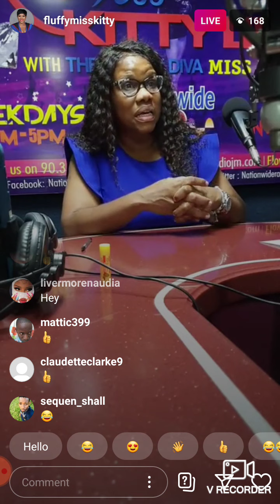Miss kitty live talk about good man and woman